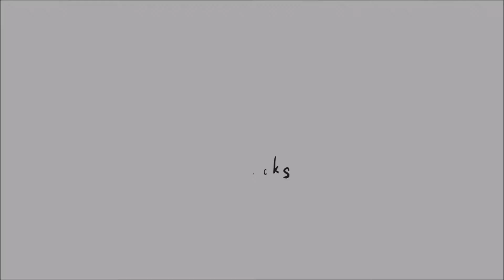Drawing CELL, FREEZER & KID BUU / ODA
Draw 3 Devils from Dragon Ball Z.

1 Devil :
Frieza (Japanese: フリーザ Hepburn: Furīza), romanized as Freeza in Japanese merchandise, Funimation's English subtitles and Viz Media's release of the manga, is a fictional character in the Dragon Ball manga series created by Akira Toriyama. Frieza makes his debut in Chapter #247: Dark Clouds Swirl Over Planet Namek (暗雲うずまくナメック星 An'un Uzumaku Namekkusei), first published in Weekly Shōnen Jump magazine on October 6, 1989,[1] as a galactic tyrant feared as the most powerful being in the universe.

2Devil :
Cell (Japanese: セル Hepburn: Seru) is a fictional character in the Dragon Ball manga series created by Akira Toriyama. He makes his debut in chapter #361 The Mysterious Monster, Finally Appears!! (謎の怪物、ついに出現!! Nazo no Kaibutsu, Tsui ni Shutsugen!!), first published in Weekly Shōnen Jump on February 16, 1992[2]. Cell is an evil artificial life form, created using cells from several of the main characters, who travels back in time so he can become the perfect being. In order to reach this goal, he must absorb Androids #17 and #18.

3 Devil :
Majin Buu (Japanese: 魔人ブウ Hepburn: Majin Bū), generally spelled Majin Boo in subtitles of the Japanese anime, and rendered as Djinn-Boo in the Viz Media manga, is a fictional character and the final antagonist in the Dragon Ball manga series created by Akira Toriyama. He is introduced in chapter #460 Majin Boo Appears?! (魔人ブウ出現か!? Majin Bū Shutsugen ka!?) first published in Weekly Shōnen Jump magazine on March 1, 1994.[1] Majin Buu is a genie-like magical life form created by the evil warlock Bibidi that terrorized galaxies by destroying entire planets, millions of years before the events of Dragon Ball take place. He was temporarily sealed away and brought to Earth; however, Bibidi was killed and Buu remained hidden. During the events of Dragon Ball, he is revived by Bibidi's son Babidi in order to carry on his father's plan to conquer the entire universe

Song 2:Lemon Fight - Stronger (feat. Jessica Reynoso) [Champion Remix]
Song 3:Warriyo Mortals NCS
Song 4: Escobar Flow - Kartano Background Music

Data:
Data:

Perfect Coloring Paper 250 Gramm A3

Pen HB2 Farber Castell

Pigment Line Staedler 0.5 mm

Winson&Newton Brush Marker

Touch Twin Marker

TouchFive Marker

Spectrum Noir Marker

Work Time: 13 H